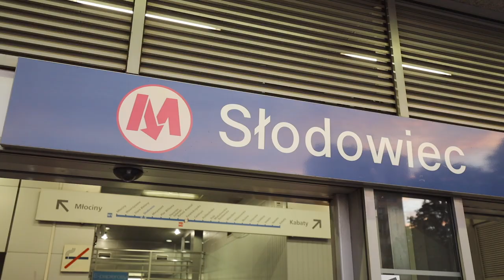Magiczne mieszkanie koło Lasu Bielańskiego.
Marymont i Bielany to dzielnice uwiecznione w wielu piosenkach o Warszawie. Można powiedzieć, że mają one w sobie coś magicznego.
Także z praktycznych względów warto tu zamieszkać, o czym przeczytasz poniżej.
A jeśli dodatkowo mieszkanie przy ulicy Marymonckiej jest ustawne, komfortowe i dobrze wyposażone, to już naprawdę jest okazja!

Doskonałe połączenie z Centrum Warszawy.

Metraż proponowanego lokalu jest idealny dla singla lub młodej rodziny – wynosi 36,6 m2. Mieszkanie świetnie sprawdzi się też jako inwestycja pod wynajem, a to z uwagi na bliskie położenie kilku uczelni wyższych, w tym warszawskiego AWF-u. Niewątpliwą zaletą jest nieduża odległość od przystanku metra – dziewięć minut na piechotę – oraz fakt, że do Centrum wystarczy przejechać pięć przystanków. Dla osób poruszających się własnym samochodem cenną informacją będzie, że do wjazdu na obwodnicę – trasę S8 – jest zaledwie kilometr.

Wygodne wnętrze dla ludzi ceniących komfort.

Oferowane do sprzedaży mieszkanie znajduje się w budynku, który powstał tuż przed wojną – solidne ceglane mury, wysokie, bo trzymetrowe pomieszczenia i duże okna wychodzące na stronę wschodnią i zachodnią, zapewniają wygodną przestrzeń do życia. Lokal składa się z dwóch pokoi z aneksem kuchennym oraz łazienki. Dwa lata temu został w nim wykonany remont, położone płytki w łazience i kuchni, nowe podłogi, wymieniona część instalacji. Warto zauważyć, że dotychczasowy właściciel planuje pozostawić wyposażenie kuchni – lodówkę, indukcję, a także pralkę i większość mebli. Mieszkanie dostępne jest od razu po podpisaniu umowy.

Fantastyczna okolica na weekend i popołudnie po pracy.

Chcę jeszcze wspomnieć o najbliższej okolicy – są tu sklepy, apteka, punkty usługowe, fitness, siłownie, salony kosmetyczne, restauracje, cukiernie i bary, a więc wszystko, czego potrzeba młodym Warszawiakom. Na terenach przyległych do AWF-u znajdują się obiekty sportowe takie jak korty tenisowe, strzelnica i stadion lekkoatletyczny, a także fantastyczny plac zabaw. A popołudnia i weekendy można spędzać w Lesie Bielańskim, który cieszy oczy zielenią i pozwala pooddychać świeżym powietrzem niemal w centrum Warszawy.

Nadal szukasz wymarzonej nieruchomości w okolicach warszawy:
Dom dla Celebryty pod Warszawą- inspirowany światowej sławy budynkami:

Jeśli jesteś zainteresowany, zadzwoń do mnie już teraz, aby nie stracić tej okazji!